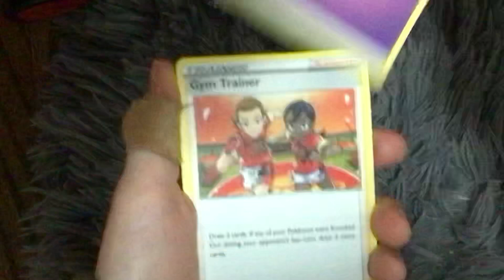Can we get a pull today?